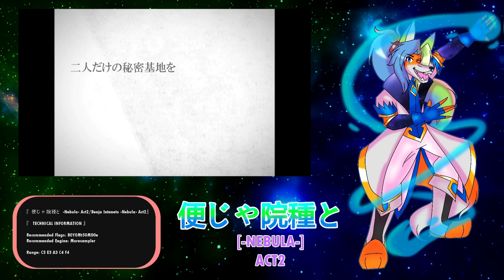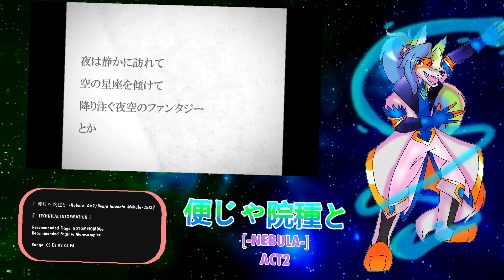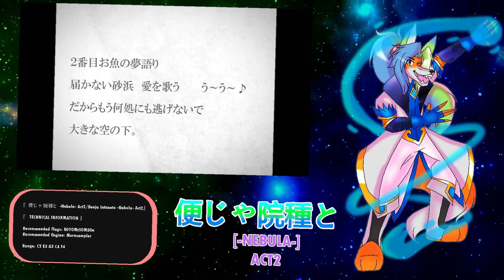【UTAU Release】Plane Theory【Benja Intaneto -Nebula- ACT2】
Aqui esta finalmente el Release del voicebenk de Benja Intaneto -Nebula- ACT2 Espero les guste y perdonen la tardansa por traerlo .w.

Here is finally the Release of Benja Intaneto's voicebenk -Nebula- ACT2 I hope you like it and forgive the delay in bringing it .w.

『便じゃ院種と -Nebula- Act2/Benja Intaneto -Nebula- Act2』

『 CHARACTER INFORMATION 』

Name:    便じゃ院種と/Benja Intaneto
Gender:  Male
Age:       19
S.O:        homosexual

『 TECHNICAL INFORMATION 』

Recommended Flags: B0Y0Mt50MD0e
Recommended Engine: Moresampler

Range: C3 E3 A3 C4 F4

You CAN make art of him
You CAN make 18+ content of him
You CAN make covers with him IF you credit IntaneLoid
You CAN make originals with him IF you credit IntaneLoid
You CAN'T use his vocals to make a IntaneLoid
You CAN'T feature him in songs that are offensive
You CAN'T redistribute his VoiceBanks
You CAN'T claim this character and VoiceBanks as your own
You CAN'T use this character in a harmful and distasteful way.
You CAN'T make a derivative
You CAN'T use him or his VoiceBanks for commercial use

『 CREDITS 』

Voice: IntaneLoid
Illust: Intaneloid
UST: Ekkoberry
Tuning: Intaneloid
Character Design: IntaneLoid